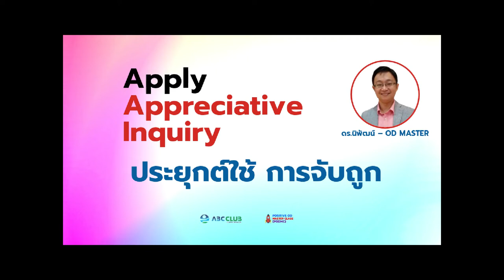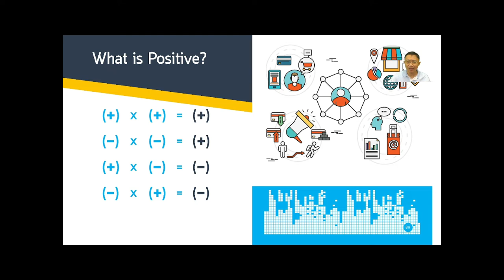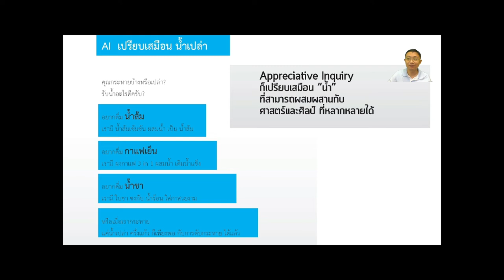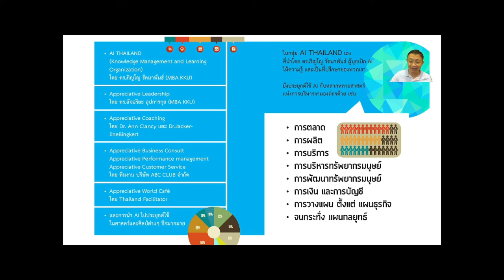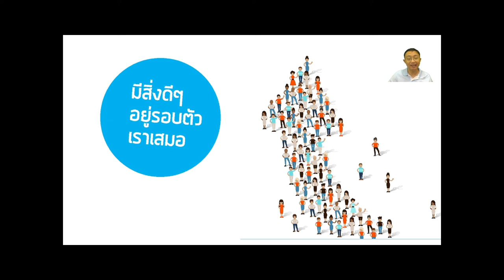10 นาที OD Master Ep.10 - สุนทรียสาธก การจับถูก และ การประยุกต์ใช้งาน Apply Appreciative Inquiry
10 นาที OD Master Ep.10
สุนทรียสาธก การจับถูก และ การประยุกต์ใช้งาน
Apply Appreciative Inquiry
ผ่านมุมมองของ ดร.นิพัฒน์ ชัยวรมุขกุล
OD Master Academy